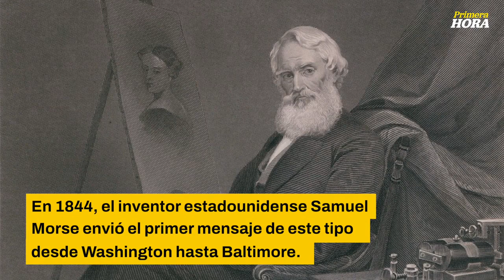Alejandro García Padilla revela la clave secreta de su nuevo tatuaje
El exgobernador de Puerto Rico expone conmovedor tributo a sus hijos en un nuevo episodio de “En la piel de..."